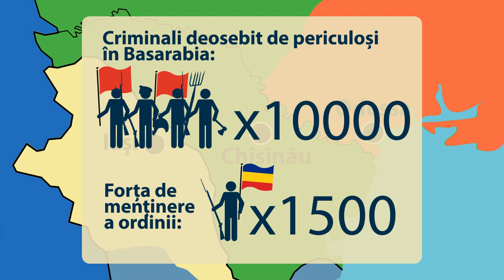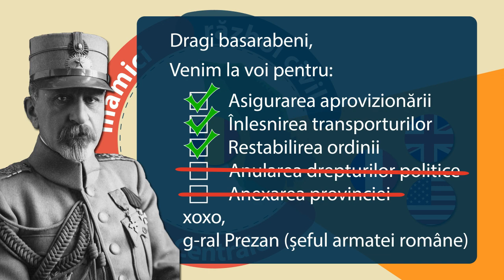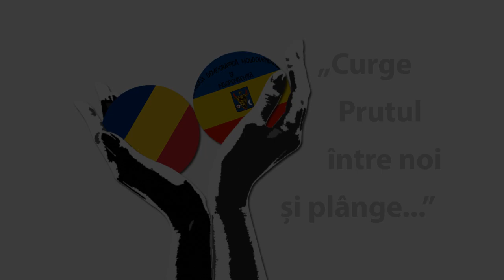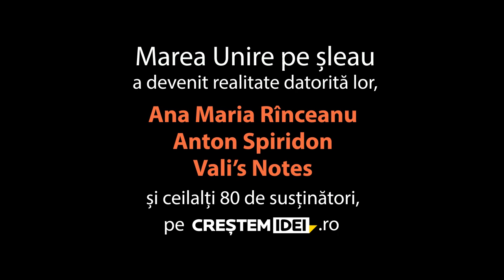Basarabia în pericol! Armata română trece Prutul (noi1917-ian1918) | MAREA UNIRE PE ȘLEAU ep.2/15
În acest episod vom afla cât de greu e să scoți bolșevicul nepoftit din casă și în ce împrejurări au intervenit trupele române în Basarabia.

Click pe [CC] pentru subtitrarea în limba română

Nu uita să te abonezi la canalul „Istorie pe șleau” pentru a fi la curent cu noile apariții.

Dacă dorești să afli mai multe despre Marea Unire din 1918, îți recomand blogul istoricilor Dorin Dobrincu și Octavian Țîcu:

Basarabia în pericol! Armata română trece Prutul (noi 1917 - ian 1918) | Marea Unire pe sleau episodul 2